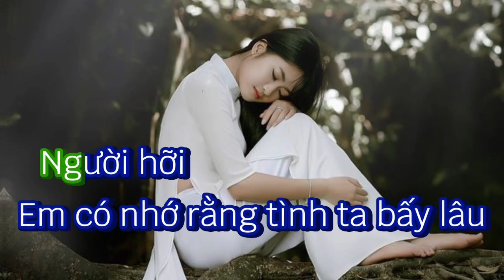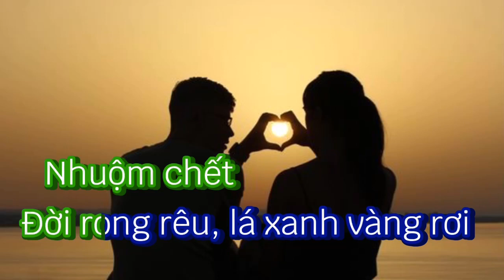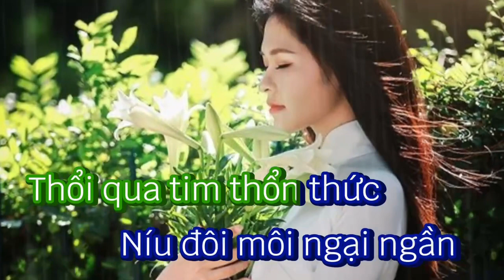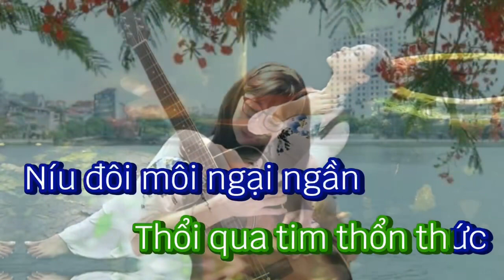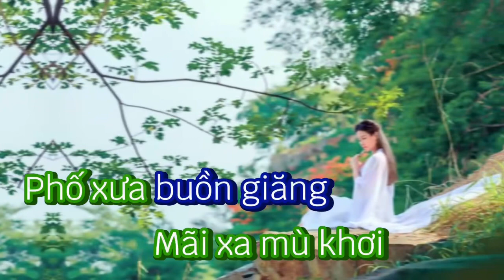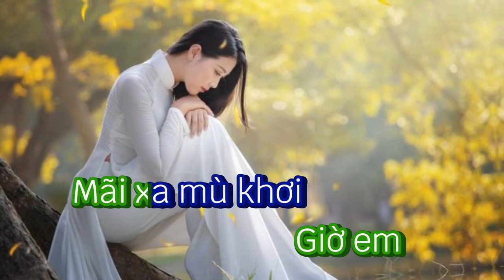Karaoke BÊN GIẢNG ĐƯỜNG CHIA XA. Tone Nữ